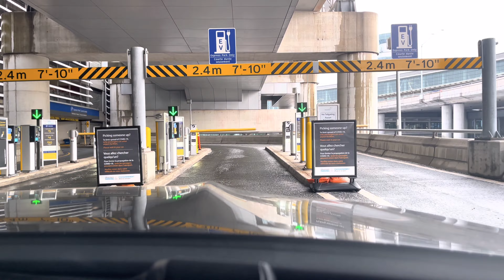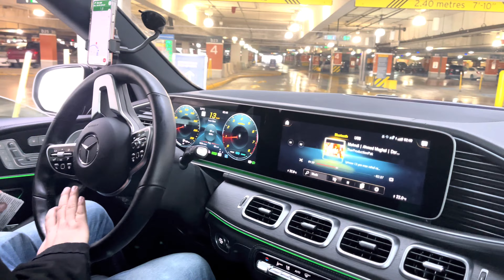My Family came to Canada 🇨🇦 // Meeting my family after one year//Canada vlog!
my family came to Canada from Pakistan. I met them after one year.